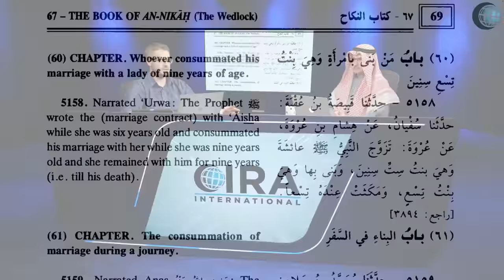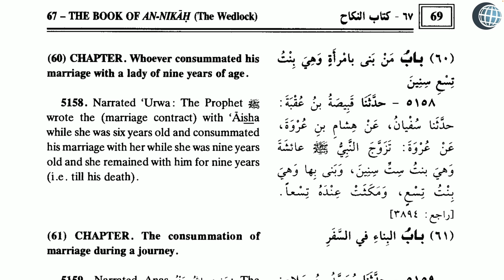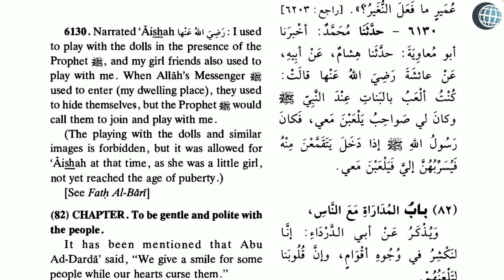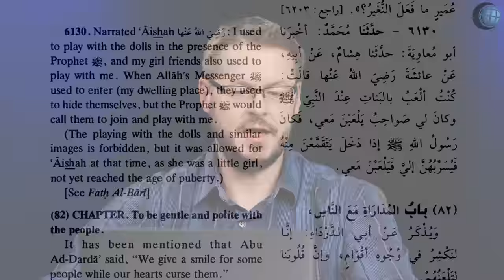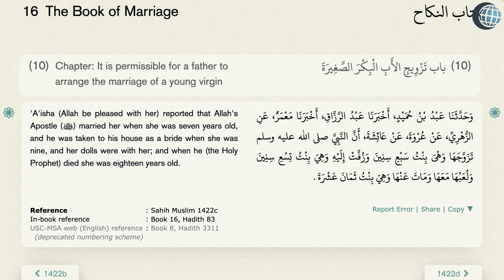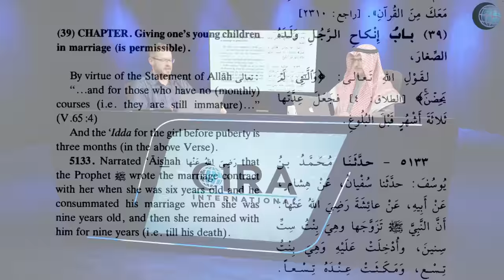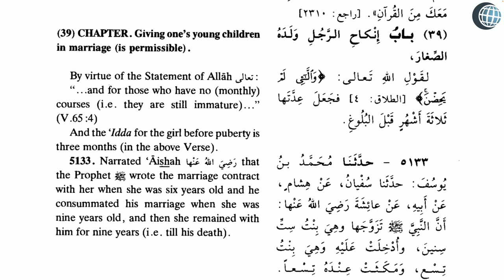Aisha Was a CHILD When She Married Muhammad! - David Wood - Episode 3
Some Muslims claim that Aisha had indeed reached puberty when Muhammad had sexual relations with her, but Muslim sources repeatedly declare that she was still a child who had not reached puberty. She is repeatedly mentioned as having her dolls with her emphasizing her childlike nature. She was not a young woman in the making. She was a child who still played with toys. Watch as Al Fadi and Dr. David Wood reference these Islamic sources proving the distinction of Aisha’s physical and mental state when she was forced to have sex with Muhammad.